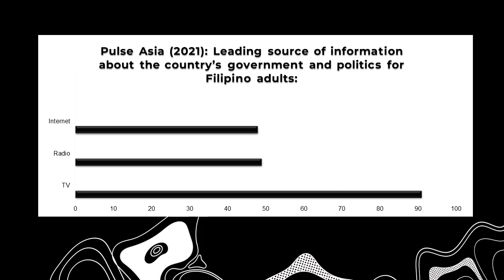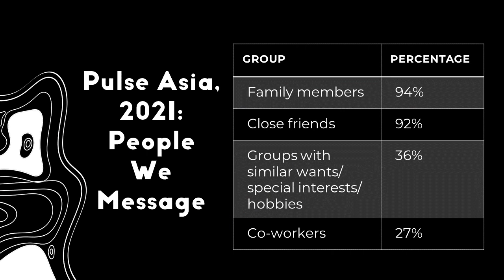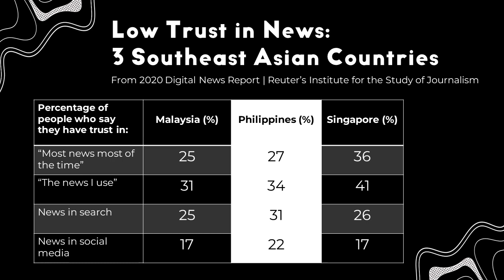TV o FB: Usapang Media | Episode 9 | Proyekto Pilipino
Ano nga ba talaga ang role ng media kapag halalan? Tagabalita lamang ba, tagapaliwanag, o public enemy #1?

For centuries, the media as an institution has been the most credible and reliable source of news. But in this age of social media, more and more people are getting their information from untrusted and unverified sources, claiming that media organizations have lost their objectivity.

The core of Journalism is simple: to inform and present the facts, educate, and inspire positive action. To help us understand better how today’s journalists are striving to uphold the Journalism ethics and standards of truth, accuracy, and objectivity, Fr. Tito Caluag and his friendly trio of distinguished thinkers—Dr. Leloy Claudio, Manolo Quezon, and Carlo Santiago—talk to Armie Jarin-Bennett, President of CNN Philippines; and Christian Esguerra, veteran journalist and host of ANC show, “After the Fact.”
Watch the 9th episode of Proyekto Pilipino on the following channels and timeslots:

The Conscience Collective Youtube channel: Thursdays, 7 p.m.
Sky Cable Channel Ch 955 HD, Ch 155 SD: Fridays, 7 p.m. | Saturdays and Sundays, 3 p.m.
Jeepney TV: Sundays, 6 p.m. | Mondays, 6:30 a.m.